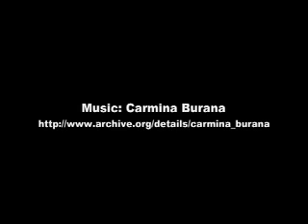52 Second Burn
Burn the Man in 52 seconds!